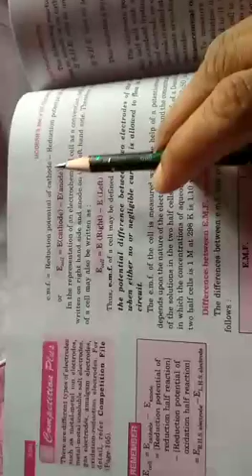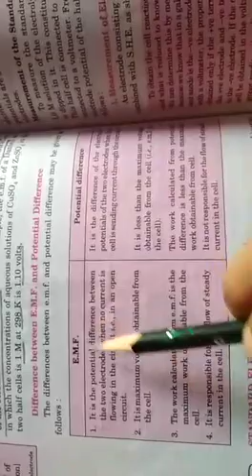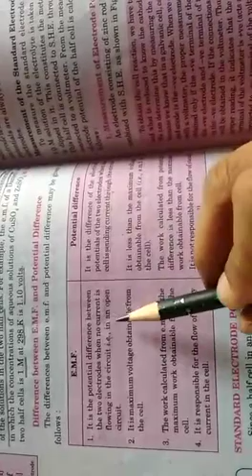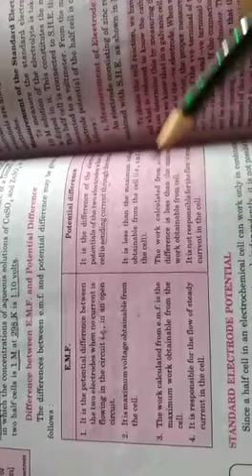EMF of cell 2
Video from Shikha Jain